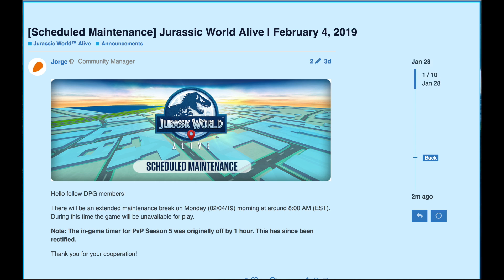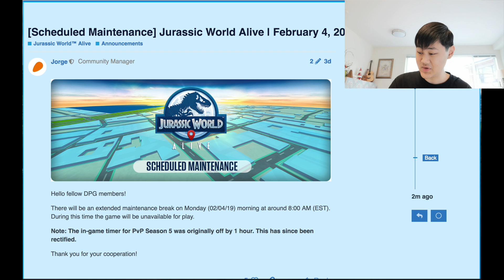JURASSIC WORLD ALIVE 1.6 UPDATE TIME CONFIRMED??? MAINTENANCE ANNOUNCED!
Jurassic World Alive just announced a maintenance for the game, which VERY LIKELY could be the update date! (Finally you guys can stop asking me when is the update for 1.6 on Jurassic World Alive. )